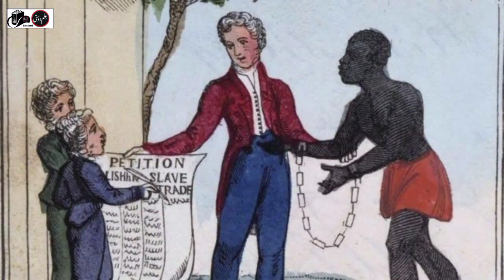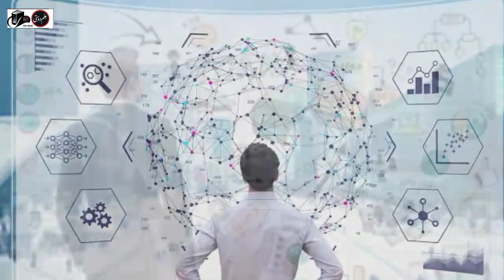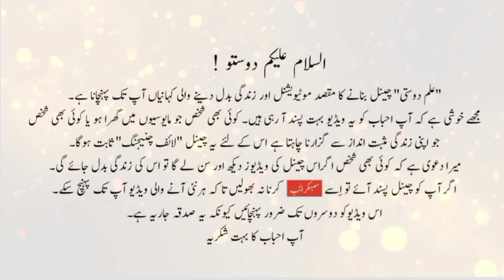Difference in the thinking of successful and unsuccessful people || Best Column by Javed Chaudhry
"Jungal" is one of the best column of Javed Chaudhry. In this column he tells about the difference in the thinking of successful and unsuccessful people. Javed Ch is a newspaper columnist in Pakistan. His series columns have been published in six volumes in Urdu language. His most notable column Zero Point has great influence upon people of Pakistan especially Youth and Muslims of Pakistan. He writes for the Urdu newspaper Daily Express four time a week, covering topic ranging from social issues to politics.